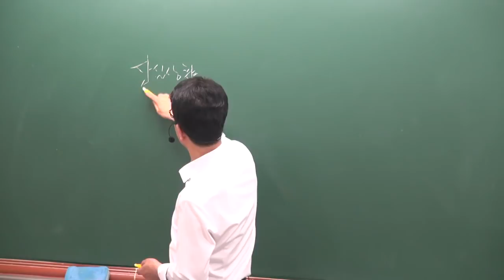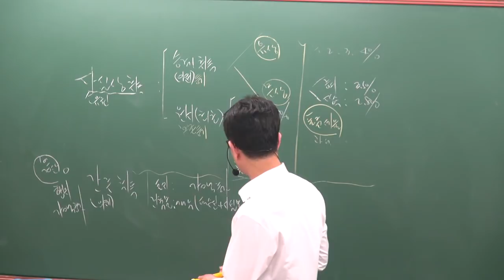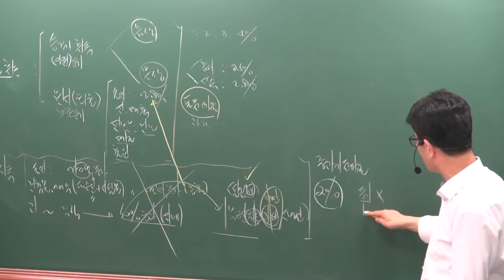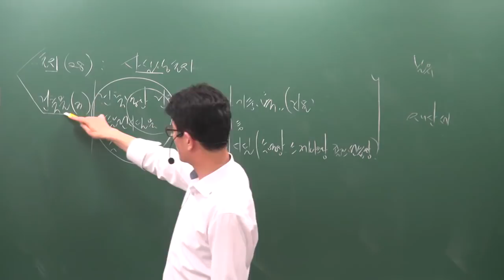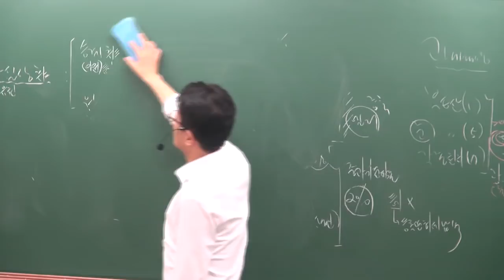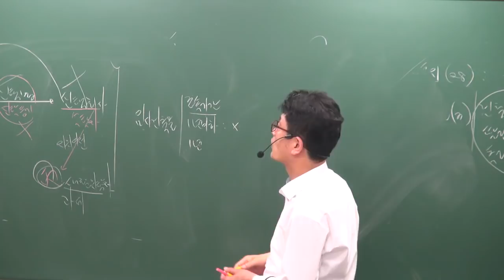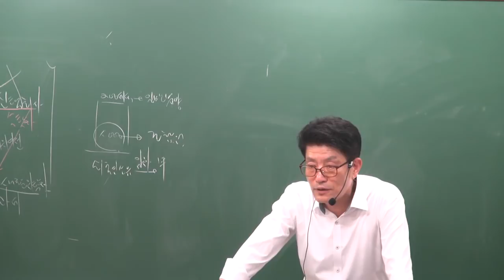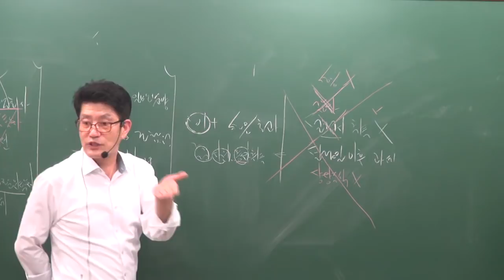[공전무] 2019년 부동산세법 심화이론 5-3